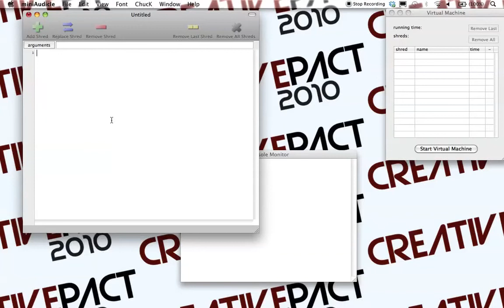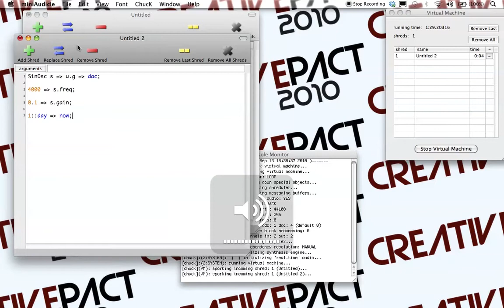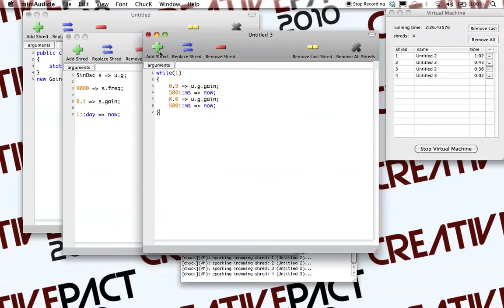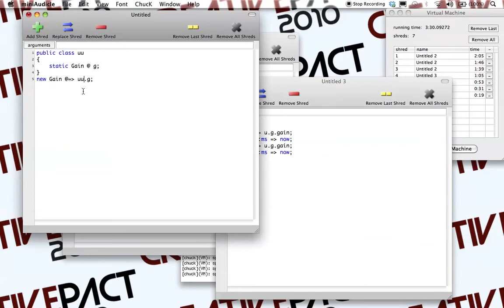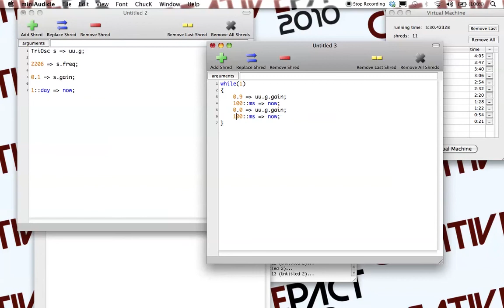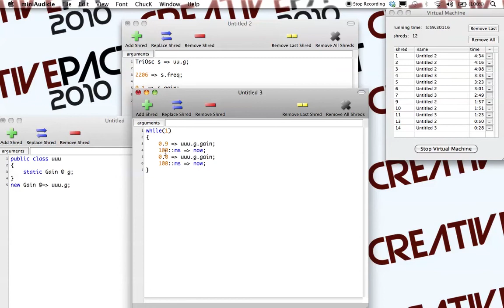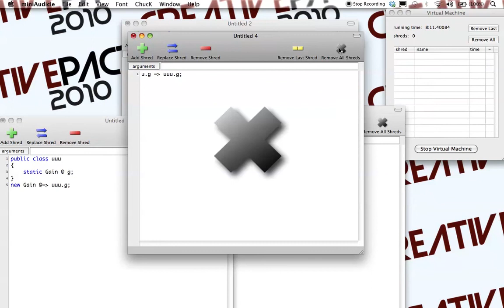ChucK LiveCoding Creative Pact Day 13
Some more ChucK live coding as part of my CreativePact